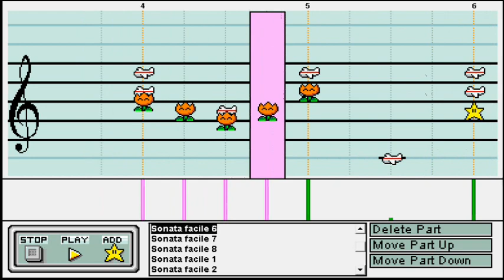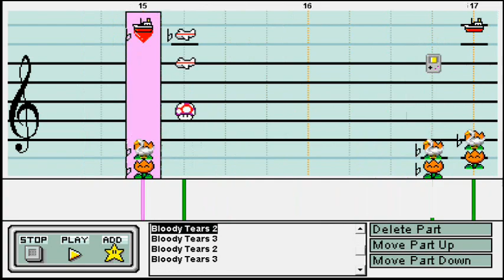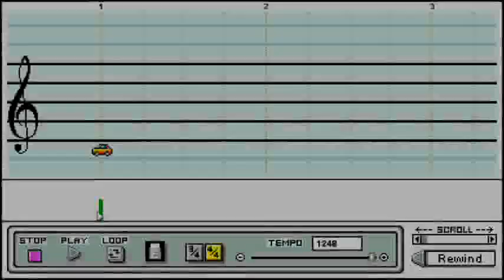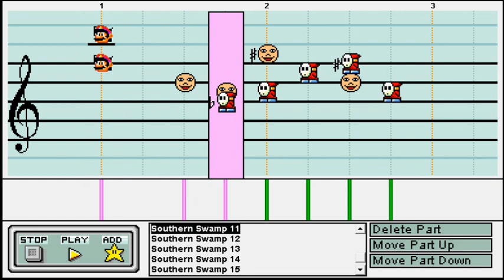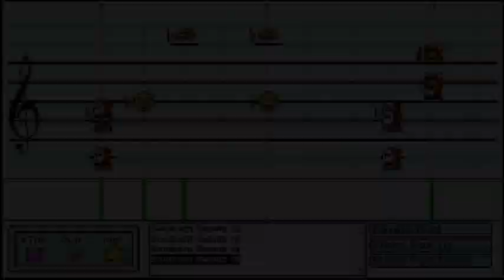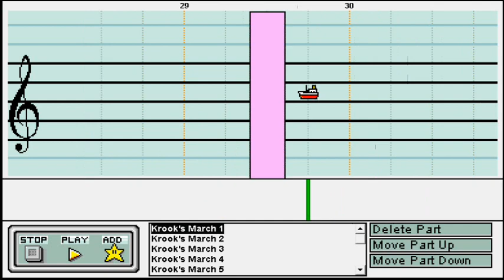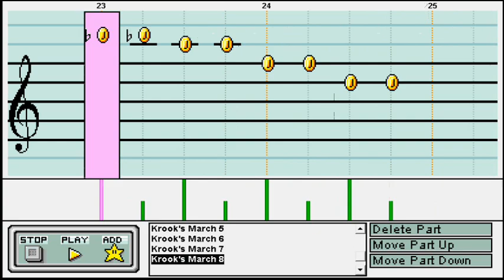EsojestMort's Unfinished Mario Paint Compositions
Don't expect too much, these are not unfinished because they're overwhelmingly good.
However, a few of these have quite a bit of potential. Anyway, unfinished means they'll stay unfinished.

I'm willing to give out these songs, though - including their soundset - to every Mario Painter who would like to give the song a shot. If you want to try your hand at it, then please comment on this video or send me a private message. Most of these I'd really love to see finished, I just don't like the songs as much as I used to anymore.